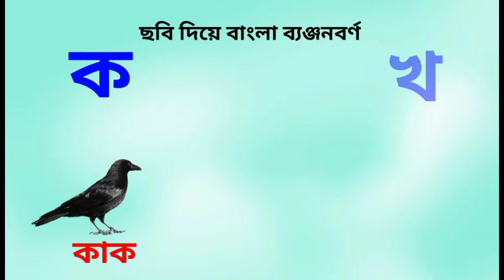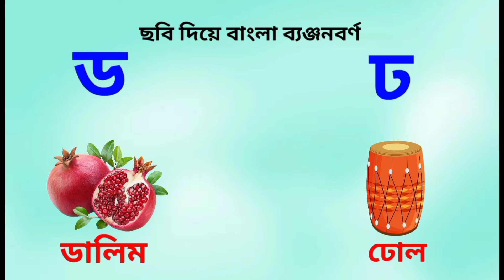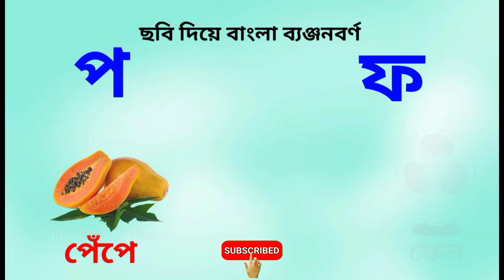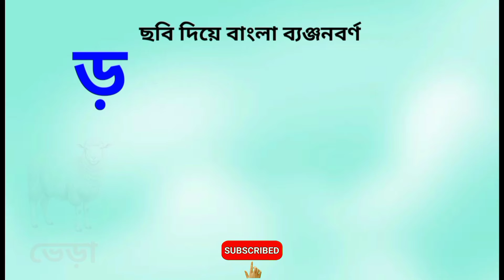বাংলা ব্যঞ্জনবর্ণ | কখগঘ শিক্ষা | ক'য় কাক‌ | খ'য় খেজুর | Bangla Bornomala